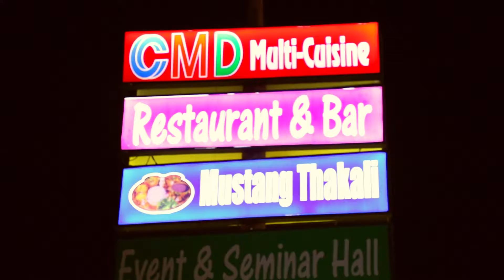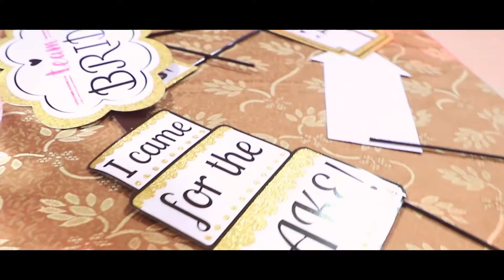Dr.Aakriti & Dr.Digbijaya Sangit Ceromony Teaser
Welcome to Official Youtube Channel WelClick studio  Nepal
Capturing unforgettable moments with a perfect
# photography and videography # 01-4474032, 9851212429
Modeling # Music Video # Photo Session
Portrait photography # Events photography # etc...
# We Make Your Sweet Memories